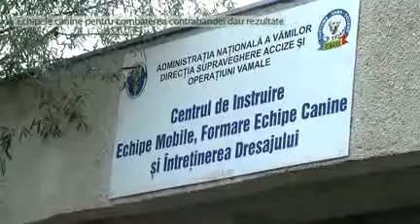Echipele canine pentru combaterea contrabandei dau rezultate